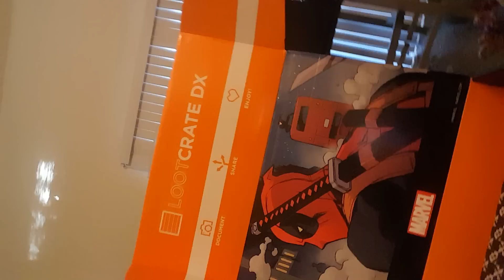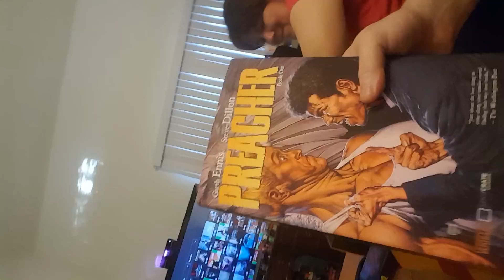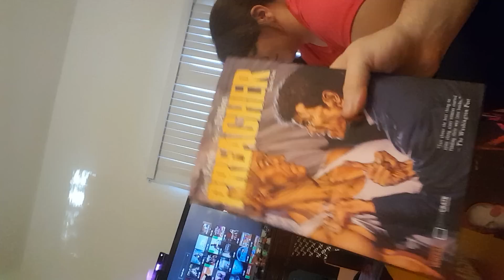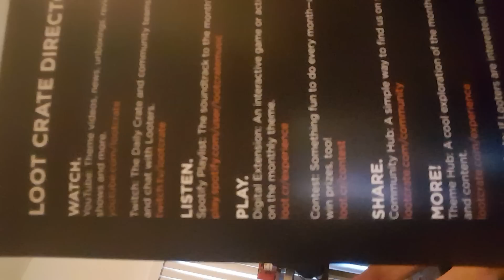Lootcrate DX August 2016 - Antihero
A fun little DX box filled with Deadpool and his DC iteration, A Handsome man and a antihero searching for God.  Additional information on our weekend!